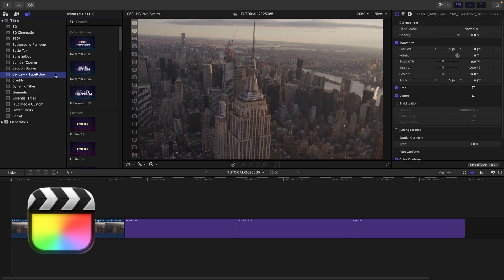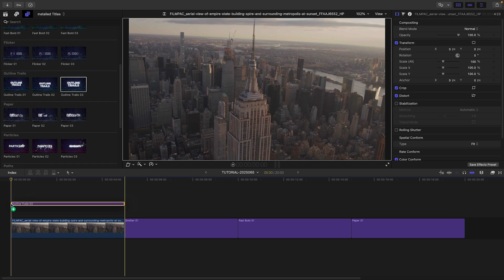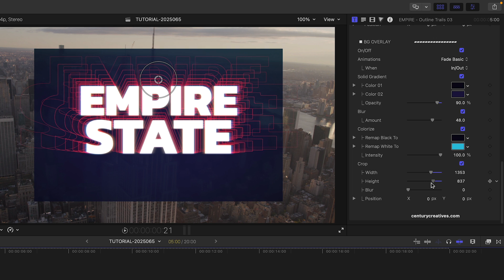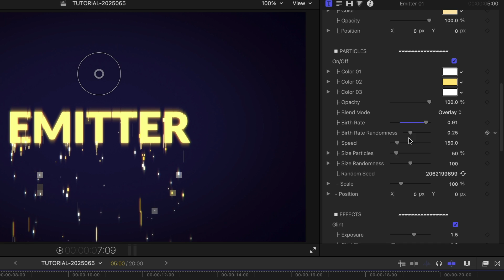First Look at TypePulse for Final Cut Pro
Bring your text to life with Type Pulse — a dynamic collection of animated titles and effects for Final Cut Pro.

Each template delivers a unique motion style, from Echo Motion trails and Emitter particles to Flicker glows and Outline Trails with customizable echoes and glints.  Adjust color, width, exposure, and motion decay to match your project’s energy.

Choose from categories like Paper, Particles, Paths, Rainbow Lights, and RGB Echo, each offering distinct animation and texture options.  Position, scale, and blend these titles seamlessly into your footage with built-in overlays and gradient backgrounds.

Type Pulse gives editors a full toolkit of modern kinetic text looks that transform ordinary titles into polished, professional motion graphics.

CHAPTERS:

00:00 Intro
00:13 Final Cut Pro Tutorial
00:28 Preset Category Examples
03:15 Final Examples
03:35 How to Download
03:42 Learn More!